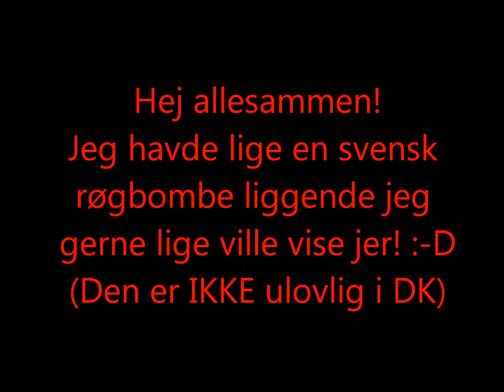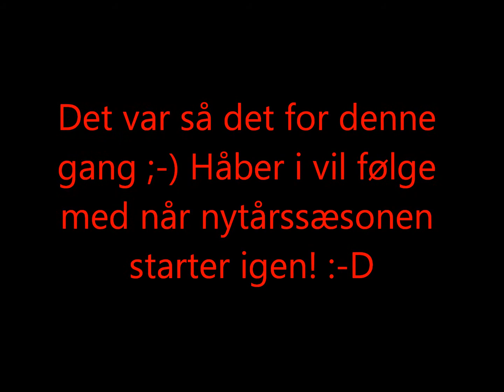Fyrværkeri: Røgbombe fra Sverige 2014/2015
Dette er en svensk røgbombe og er 100% lovlig i Danmark. Tak fordi i så med og husk at Like og Subsribe.

Du er sej hvis du læser det her :-P

TAGS!!!
Fyrværkeri Fireworks Feuerwerk 烟花煙花fishekzjarr ألعاب نارية հրավառություն atəşfəşanlıq vatromet фойерверкilutulestik ilotulitus feu d'artifice πυροτεχνήματα vuurwerk феерверк tinte ealaíne flugeldar fuochi d'artificio 花火focsartificials 불꽃vatromet uguņošana fejerverkas огномет fyrverkeri آتش بازی fajerwerki fogos de artifício фейерверкватромет ohňostroj ognjemet fuegos artificiales fyrverkerier ดอกไม้ไฟ ohňostroj havai fişek gösterisi фейєрверкtűzijáték mushakbozlik pháo bông tân gwyllt